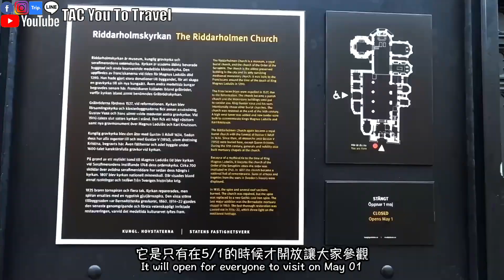Sweden 🇸🇪 Ep.4 Top 10 Attractions in the Swedish Capital｜One-Day Guided Tour of Stockholm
Stockholm, the last stop in Sweden
 Unfortunately the weather is not very beautiful
 But you can still see this beautiful city’s
 majestic medieval buildings

 Movie outline:
 0:00 Opening Trailer
 0:45 Swedish National Assembly Hall
 1:23 Stockholm Palace
 1:47 Stockholm Main Square
 2:06 Nobel Museum
 2:25 Stockholm Cathedral
 3:21 Cathedral of the Isle of Knights
 4:50 Stockholm Central Station
 5:12 Santa Clara Cathedral
 5:42 St. James Church
 6:34 Stockholm City Hall
 7:42 Like, Subscribe

T=Timberland
A=Alenor
C=Chanel